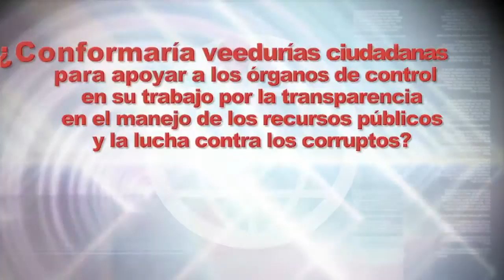Respuesta Sondeo anterior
A la pregunta ¿Además del resarcimiento al Estado por los daños causados, los responsables fiscales deben quedar inhabilitados para contratar u ocupar cargos públicos?